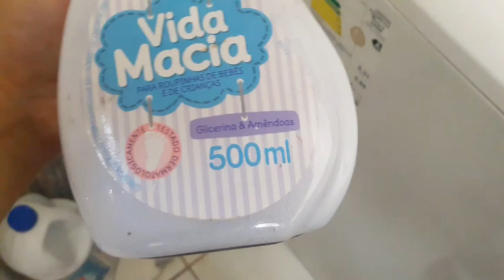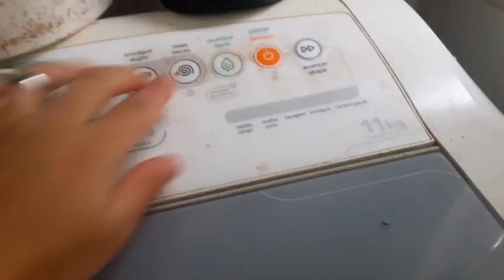MEU ALMOÇO DE SÁBADO, MUITAS ROUPAS PARA LAVAR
receitas rapidas para almoço
almoço rapido e simples
receitas faceis e rapidas para almoço
receitas para almoço de domingo
almoço de domingo rapido e barato
receitas faceis para almoço de domingo
almoço de domingo tudo gostoso
receitas faceis para almoço com frango